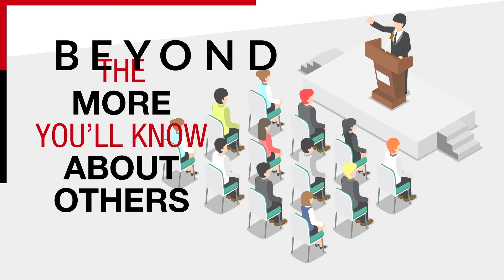John Livesay: Creating Clarity In Your Marketing One Good Story At A Time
John Livesay understands the power of compelling storytelling, harnessing it for marketing purposes and connecting well with people. His “why of clarify” shows up in the way he writes narratives where the audience can see themselves in the characters involved, creating clarity in the message he wants to convey.

Join Dr. Gary Sanchez as he talks with John on how these excellent marketing materials that rely on value rather than cost can serve as significant breakthroughs in the world of advertising. Listen to this informative conversation as John unravels the right ingredients that make up a good story, how reverse engineering plays a role in this process, and the best strategies in conducting a truly engaging presentation.